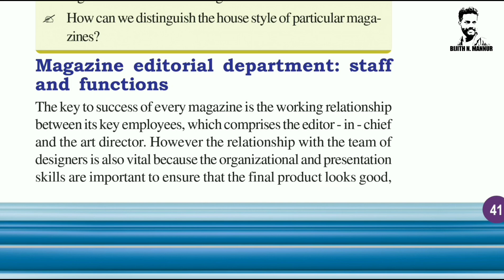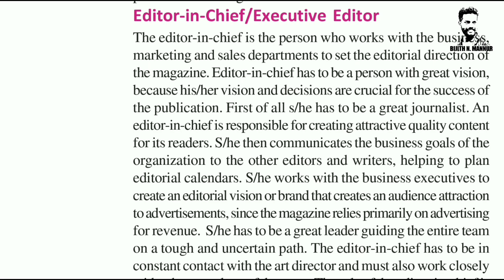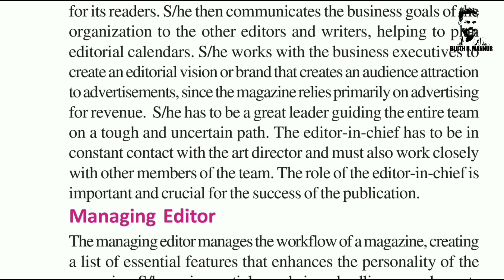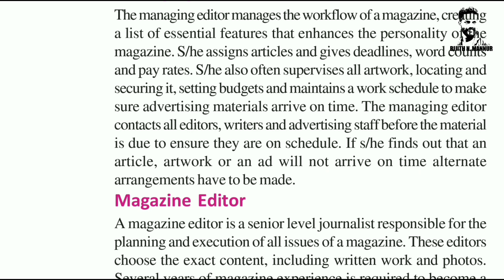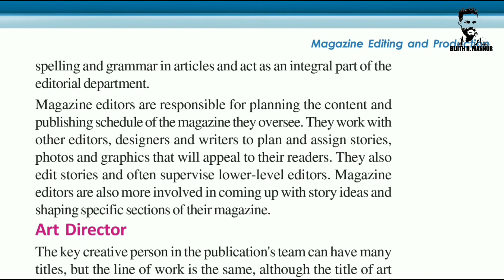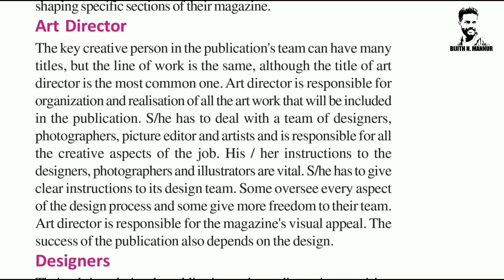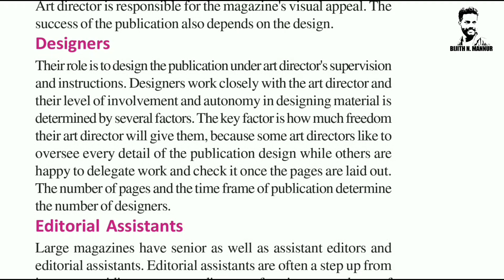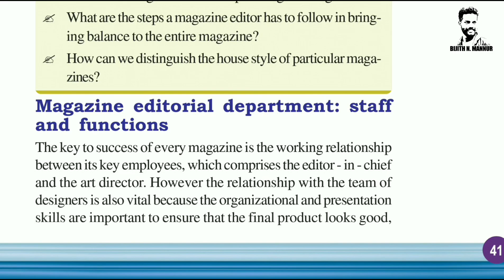Magazine Editorial Department | #+2journalism